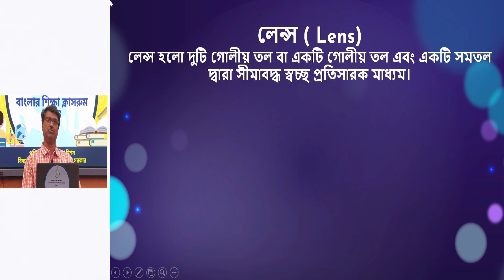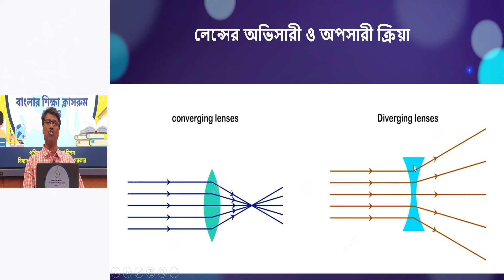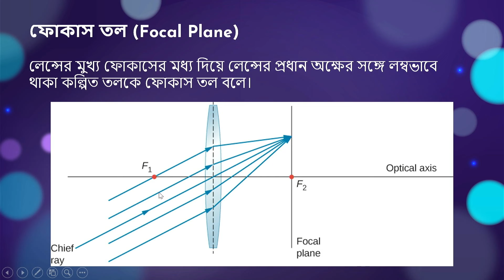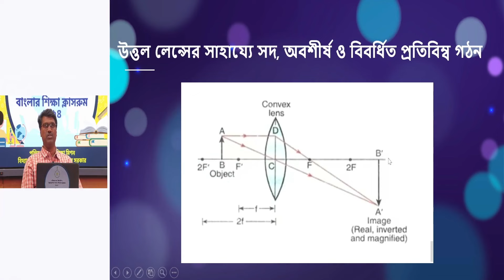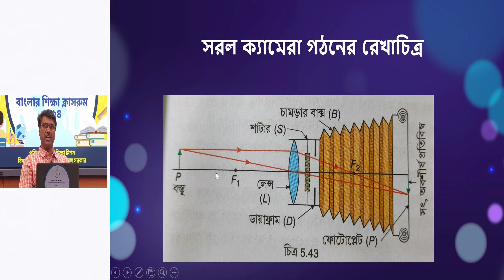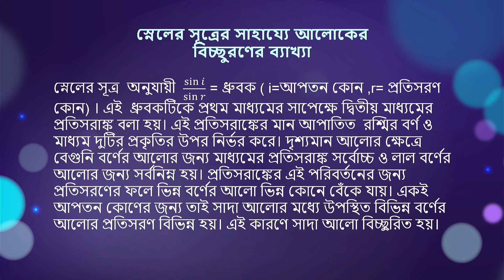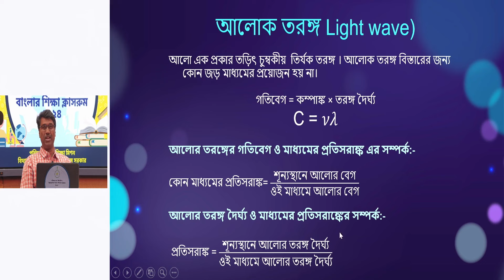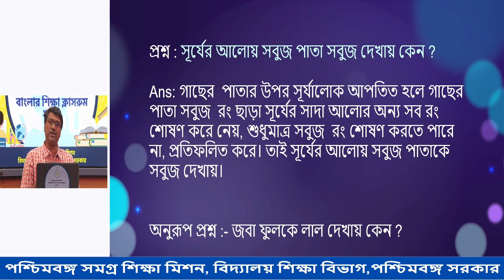Class X :- Physical Science :- Light - Part 2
আলো ( দ্বিতীয় পর্ব )